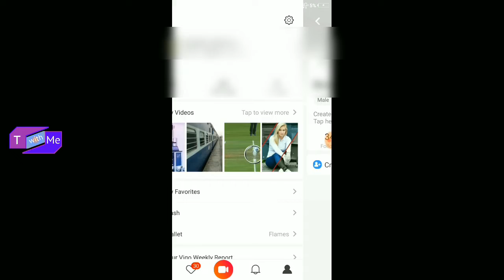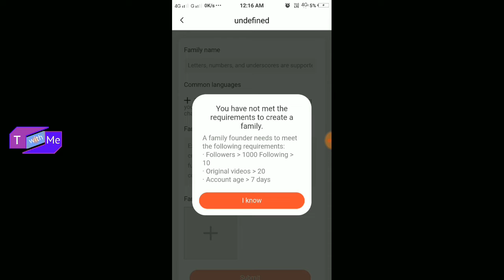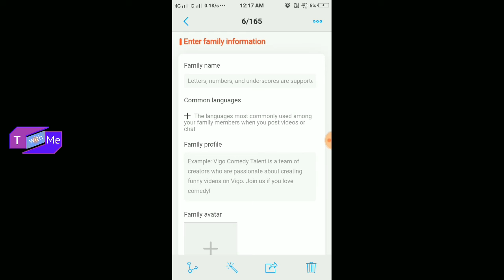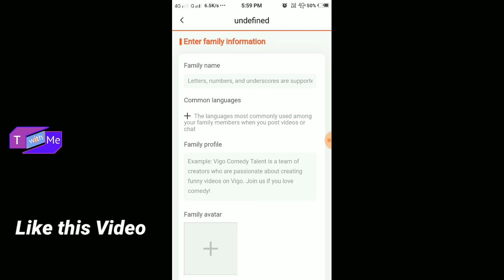Vigo Video New Feature Create a Family 👪 । How to Create a Family on Vigo Video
Hey Guy's
     Is video Vigo Group Create kaise karte hai ommit karta hoon yeh video aapko bahut pasant aayega...

Channel Catagory :- Technical & Education

This video is about the subject:- How to Create a Family on Vigo Video ?

Queries Solved :-
2. Vigo Group Create kaise kare
1. How to Create a Family on vigo video in Hindi

-:this video editing Software:-
Kinemaster (Smartphone)

Note :- Dil se...Pyar se...Bahut Achhese.
Agar aisa karoge toh aapko support zaroor milenge.

                    -: Phir Mileage :-

-: Good bye :-